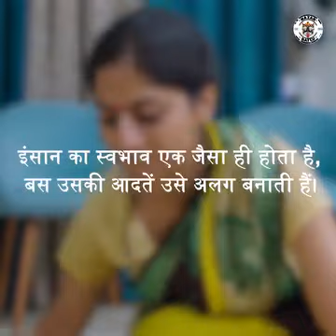अन्य का अपमान नहीं करते comment My YouTube channel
Video from Vishal